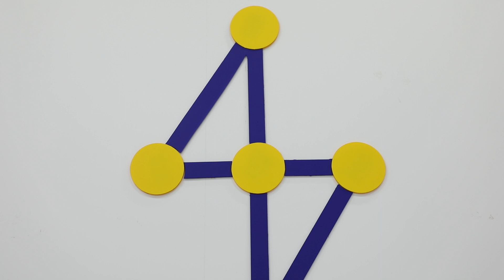Semsorlu Sabunluk DTM-005